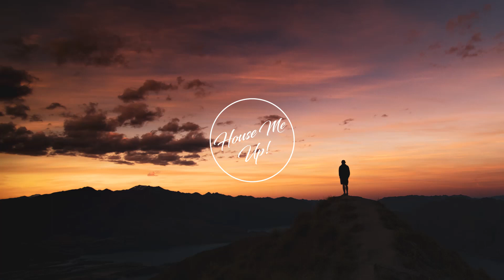DJ Aakmael - Avant Garde (FNX OMAR Remix)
[Street King]

King Street Sounds Reformed Classics is now here! Thirty of the best and brightest releases from the King Street Catalogue have been remixed and re-edited by some of the best DJ and producers in the game. Alaia & Gallo deliver their unreleased Dub mix of "Most Precious Love" along with Houseswingers Club mix of Mood II Swing's "Driving Me Crazy" and Inaky Garcia's Afro Dub remix of Dennis Ferrer's "How Do I Let Go." Expect to hear other popular tracks from Kerri Chandler, Foremost Poets, Joeski, Qubiko, DJ Pierre, Return of the Jaded, Dirty Secretz, Piem, Mattei & Omich, Phil Asher, DJ Aakmael, FNX Omar, David Mayer, Ron Flatter, Dimitri From Paris, Doug Gomez, DJ Spen , Roland Clark, Sean McCabe and MORE!

Respect The Contributors By Purchasing Your Own Copy.